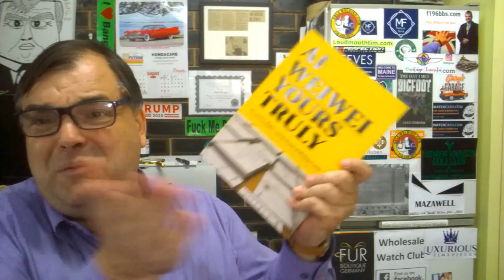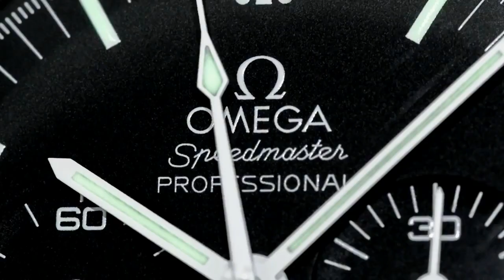Why I fell out of LOVE with ROLEX ?!??! 9N5